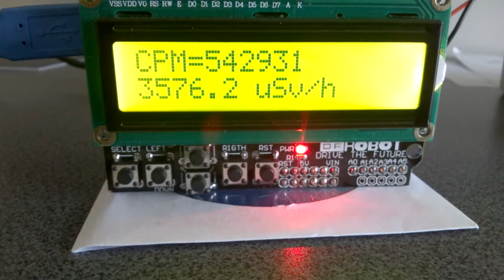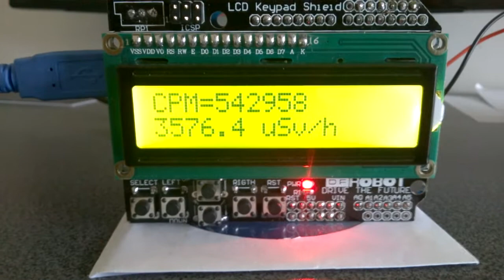Contador Geiger - UNAH (Redes de Comunicación en Salud)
Contador Geiger (Sensor de Radiación Ionizante)
Departamento de Ciencias Biomédicas e Imágenes
Redes de Comunicación en Salud

Diseño : Juan Flores(John Electric)
Instructor de Informática y Comunicación Biomedica